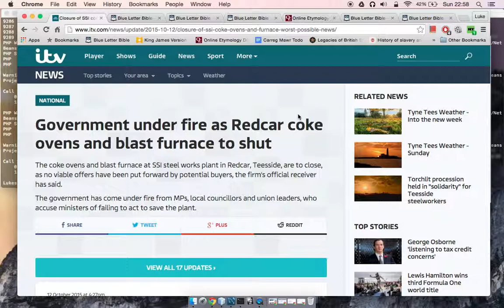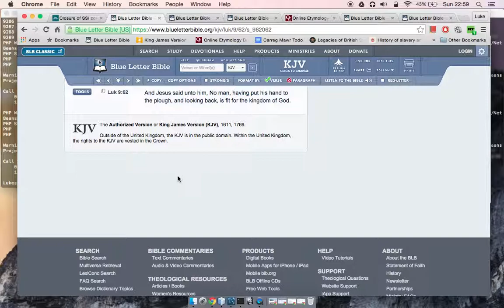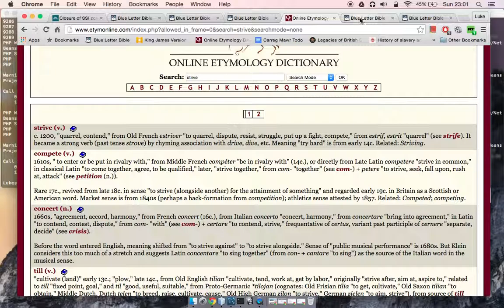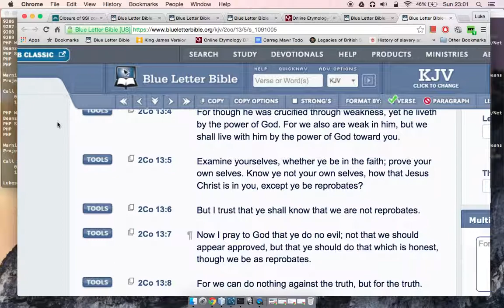Keep the fire burning